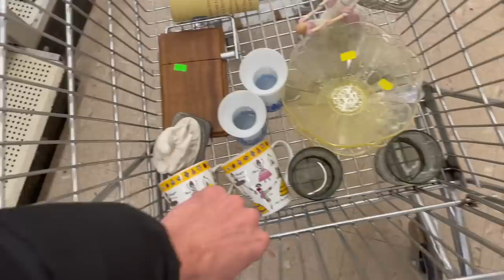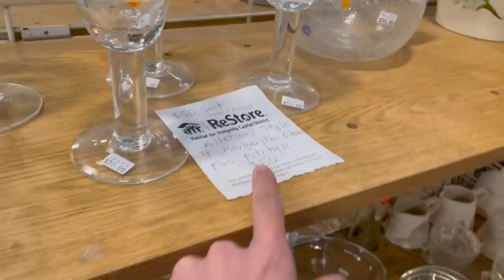TREASURES EVERYWHERE! ~ THRIFT WITH ME 2 Stores ~ SALVATION ARMY ~ RESELLING ON EBAY FOR PROFIT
I FOUND SOME GOODIES @SALVATION ARMY & RESTORE TO RESELL ON EBAY FOR A PROFIT.

If you see something you like feel free to check out our eBay store THE THRIFTING TWINS...

WhatNot: Thethriftingtwins